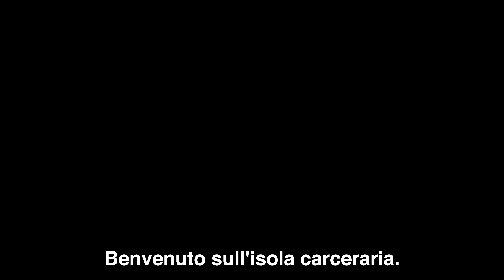One Piece World Seeker, Trailer per la Gamescom 2018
Bandai Namco Entertainment Europe ha svelato oggi un nuovo trailer sulla modalità storia di One Piece World Seeker nonché dettagli su tre nuovi personaggi: Issho Fujitora, Borsalino Kizaru e Rob Lucci.
Ricordiamo che il gioco sarà disponibile nel 2018 su Pc, PlayStation 4 ed Xbox One come parte dei grandi progetti One-Piece.

Il trailer si apre con l’eroe Rufy, in manette, portato davanti ad un misterioso personaggio dominante, alto sopra le nuvole di Jail Island su una lontana fortezza galleggiante. Ma cosa ha in serbo questo personaggio per Luffy e, cosa più importante, perché Rufy sembra così felice di essere catturato...?
Nel trailer ci sono anche tre nuovi personaggi con cui Luffy si scontrerà.